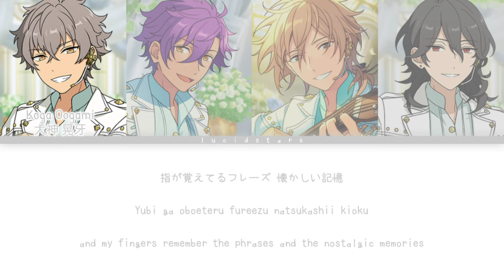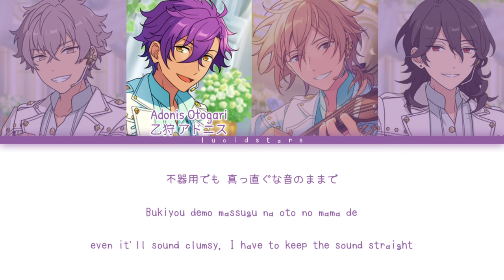「 ES!! 」Sustain Memories - UNDEAD [KAN/ROM/ENG]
✎✰Vocals₊•

UNDEAD

    ° Otogari Adonis  - (CV : Hatano Wataru)

✎✰Album₊•

ES Idol Song Season 3 UNDEAD

✎✰Lyrics & Trans₊•

✎✰Note₊•

✎✰Tags₊•